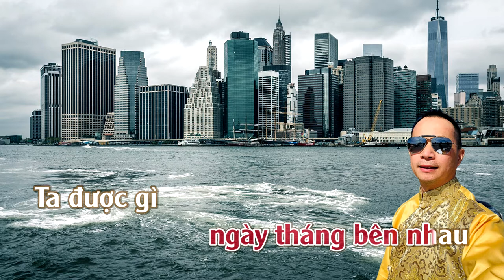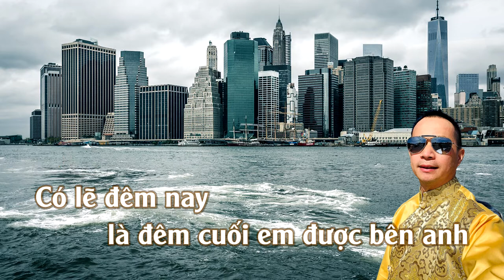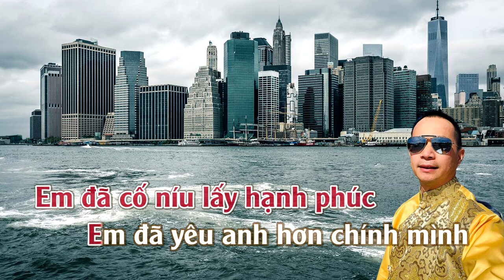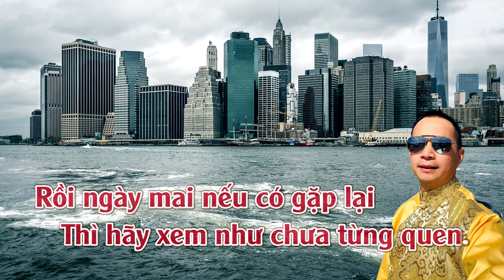Có Lẽ | Karaoke | Tone | Nữ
Có Lẽ
Sáng tác: Phúc Trường

Có lẻ đêm nay là đêm cuối em được bên anh
Có lẻ chia tay là hạnh phúc cho đôi mình
Nhìn lại ngày tháng bên nhau, ta được gì ngoài những thương đau
Ngọt ngào nào có bao lâu, mà trong tim chất chứa u sầu

Em đã cố níu lấy hạnh phúc
Em đã yêu anh hơn chính mình.
Nhưng vì anh vô tâm hững hờ
Hay vì em đã quá dại khờ.

Vậy thôi ta xa nhau anh nhé
Vậy thôi ta hãy cố bước qua
Rồi ngày mai nếu có gặp lại
Thì hãy xem như chưa từng quen